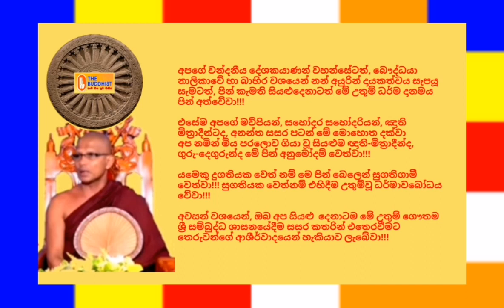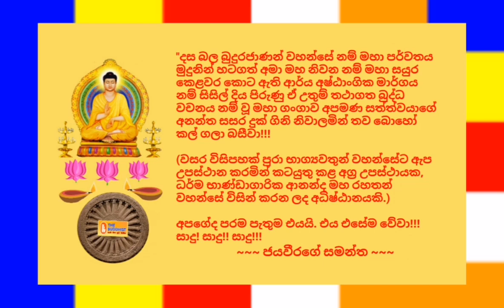Ven.Sannasgama Buddhapriya Thero 2018.10.20 - 11.35 සන්නස්ගම බුද්ධප්‍රිය ස්වාමීන් වහන්සේTHE BUDDHIST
ඊයේ, 2018 වප් මස 20 දින (සෙනසුරාදා) පෙරවරු 11.35  ට පමණ බෞද්ධයා ගුවන්විදුලිය ඔස්සේ විකාශනය කරන ලද ධර්මානුශාසනාව  පවත්වා වදාළේ; අවසරයි, සන්නස්ගම බුද්ධප්‍රිය ස්වාමීන්වහන්සේ විසිනි.

තුන්ලෝකාග්‍රවූ, භාග්‍යවත් වූ, අර්හත් වූ, දස බලධාරී, සුගත තථාගත සම්මා සම්බුදු රජාණන් වහන්සේ විසින් දේශනා කර වදාළ, උතුම් ධර්මස්කන්ධයන් අතුරින්; ධම්මපදයේ, බුද්ධ වර්ගයේ එන "සබ්බපාපස්ස අකරණං – කුසලස්ස උපසම්පදා, සචිත්තපරියෝදපනං – ඒතං බුද්ධාන සාසනං." (සිත, කය, වචනය යන තුන් දොරින් කිසිම අකුසලයක් නොකිරීමත්, සත්තිස් බෝධිපාක්ෂික ධර්ම නැමැති කුසල් රැස් කිරීමත්, සිත ආර්ය මාර්ගය තුළින් පිරිසිදු කරගැනීමත් යන මෙය, සියලු බුදුවරයන් වහන්සේලාගේ අනුශාසනයයි ~ ජේතවනාරාමයේදී ආනන්ද තෙරුන් වහන්සේ ඇසූ ප‍්‍රශ්නයක් අරභයා වදාළ ගාථාවකි)... යනාදී වශයෙන් වූ උතුම් ගාථා රත්නය මාතෘකා කරගනිමින් පවත්වන ලද ඒ උතුම් ධර්මානුශාසනාව අසා ඒ අනුව සිත් මෙහෙයවමින් මෙලොවින් පරළොවට ගෙනයන මිණිමුතු රැස්කරගන්නට ධර්මයට සමීප (උපාසක) ඔබ අප්‍රමාදී වේවා!!!

අපගේ වන්දනීය දේශකයාණන් වහන්සේටත්, බෞද්ධයා නාලිකාවේ හා බාහිර වශයෙන් නන් අයුරින් දායකත්වය සැපයූ සැමටත්, පින් කැමති සියළුදෙනාටත් මේ උතුම් ධර්ම දානමය පින් අත්වේවා!!!

"ශ්‍රී සද්ධර්මය නිතර අසන්න (සුනාථ), ඒ ඇසූ ශ්‍රී සද්ධර්මය හොඳින් සිත් හි දරාගන්න (ධාරේථ), එසේ සිත් හි දරාගත් ශ්‍රී සද්ධර්මයට අනුව හැසිරෙන්න (චරාථ - ධම්මේ). එසේ ශ්‍රී සද්ධර්මය නිතර ශ්‍රවණය කිරීම තුළින් කලින් නොඇසූ දේ අසන්නට ලැබේවි, ඇසූ දෙයක් නම් එය වඩාත් තහවුරු වේවි, සැකයක් තිබුණා නම් ඒ සැක දුරුවලා යාවි, වැරදි මත තිබුණා නම් ඒවා නිවැරදි කරගන්නට හැකි වේවි, සිතේ පැහැදීමක් ඇතිවීම තුළින් දෙලොවටම වැඩදායී ජීවිතයක් ගතකරන්න